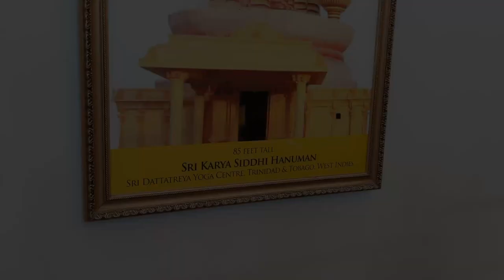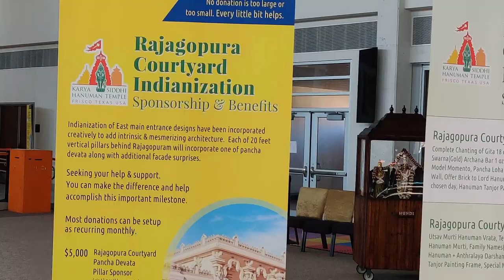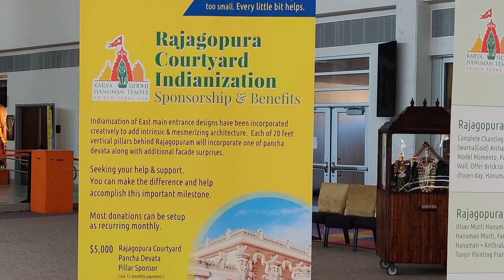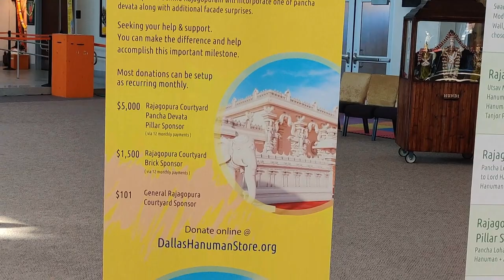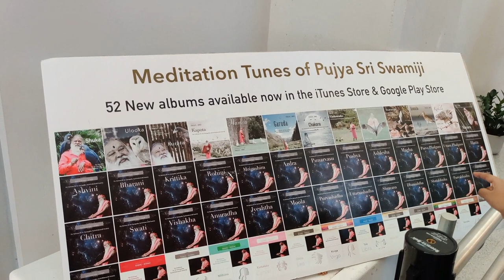❤️America Karya Siddhi Hanuman Temple |అమెరికాలో హనుమాన్ గుడి||Telugu vlogs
telugu from usa,
telugu vlogs india,
telugu vlogs hyderabad,
telugu vlogs latest,

Life in USA~Indians in America~Indian vlogger

Anjanadri betta | ఆంజనేయ స్వామి ఇక్కడే పుట్టింది . THE BIRTH PLACE OF HANUMAN
Lord Hanuman Bhakthi Geethalu || Anjaneya Telugu Devotional Songs || Omkaram Hanuman Bhakthi Live
Gyan Manthan | Motivational Video | Mahabharata | Ramayana | Gita | vishnu Purana | Pauranik Sangrah | Mythology | Purana | Pauranik katha | Pauranik kahaniya | Veda | Hindu |Motivational speech | Religion |  Mythologycal Story
Famous 16 Hanuman Temple of India
అమెరికాలో అతి పెద్ద హనుమాన్ గుడి|| Telugu vlogs from USA||Hanuman temple

Ramappa Temple Gets UNESCO Tag

Special Story On Ramappa Temple
Highlights of Ancient Ramappa Temple, Telangana
Ramappa temple Art of Kakatiya dynasty Warangal Telangana
RAMAPPA TEMPLE-FASCINATING SCULPTURE-SHIVA-KAKATIYA DYNASTY
Wonders of India: Ramappa Temple
A Visit to the Ramappa Temple, Warangal, Telangana, India
Warangal tour
Ramappa Temple history in Telugu
Ramappa Temple Full View Telangana state India